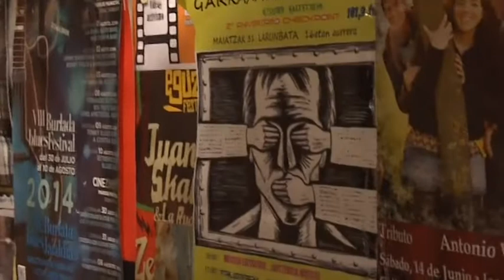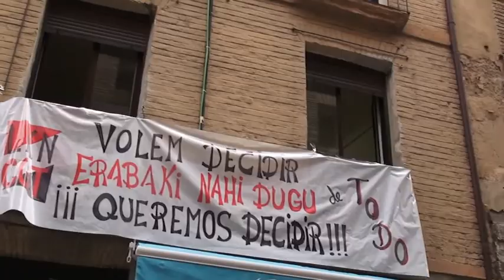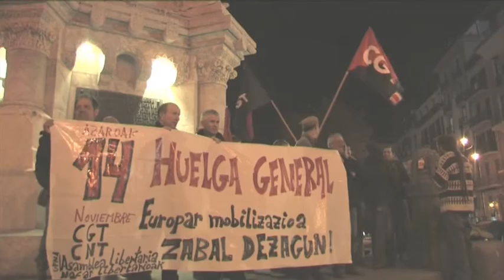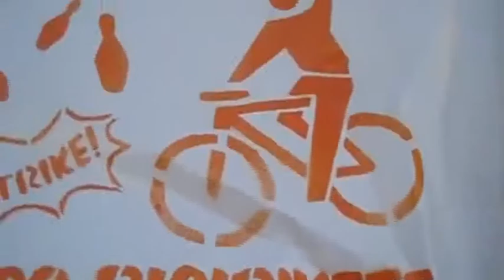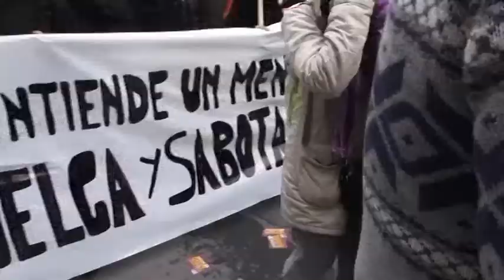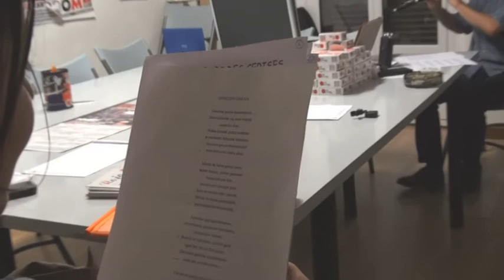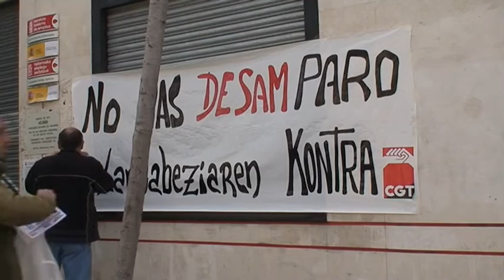CGT-LKN de Iruñea - Cuatro y sin tambor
A finales de 1978 apenas una cincuentena de personas formaban parte del núcleo confederal de CNT en la capital foral. A pesar de la amarga ruptura de la familia anarcosindicalista, CGT/LKN siguió reclamando su espacio en la vida social y laboral en la capital del viejo reyno.

A pesar de la fragmentación política y social en Nafarroa, lo mismo que en el resto de hego Euskal Herria, CGT/LKN se ha mantenido firme en las calles iruindarras, gracias a un discurso claro, siendo mas fiel a la realidad que a los principios y logrando forjarse su propio espacio. Un espacio que nos hace estar presentes en la cotidianidad social de Iruñea. La federación local de CGT/LKN Iruñea ha logrado "SER" sin "TENER". y esta haciendo ruido aunque sigamos siendo "Cuatro y (a veces) sin tambor".

En el audiovisual que vas a ver se escuchan las voces y visiones que existen dentro del sindicato,. pero lo mas importante, es conocer la visión que tienen de CGT/LKN, quienes representan a los grupos y colectivos sociales de Iruñea sin cuya intervención, nada o casi nada de esta historia hubiese tenido sentido.

BSO
La música forma parte de la banda sonora del documental "Gereziaren garaia/El temps de les cireres" y esta adaptada y dirigida por el profesor Unai Otegi e interpretada por el "Frente de Intervención Musical"